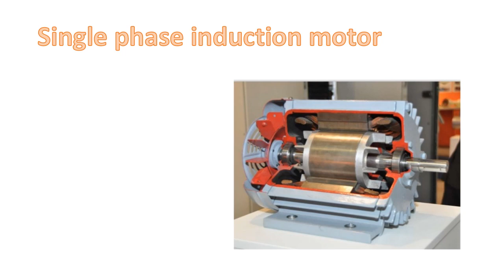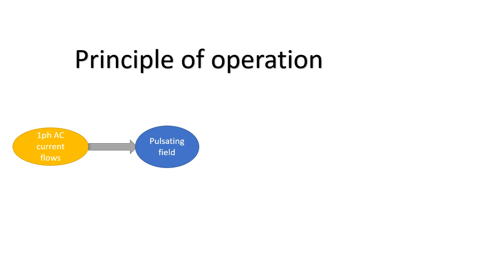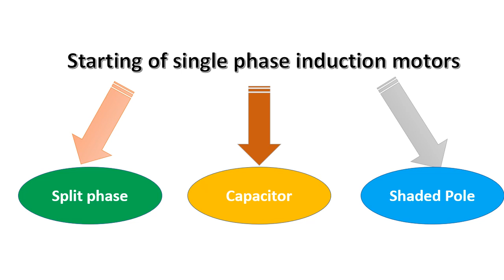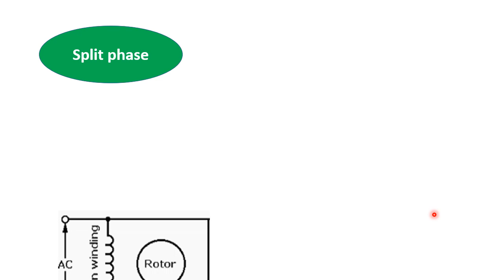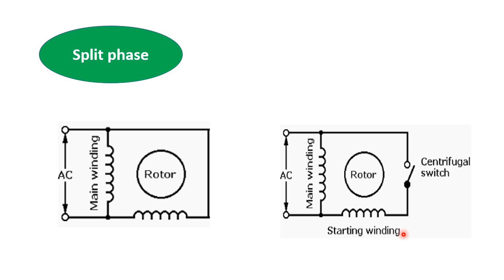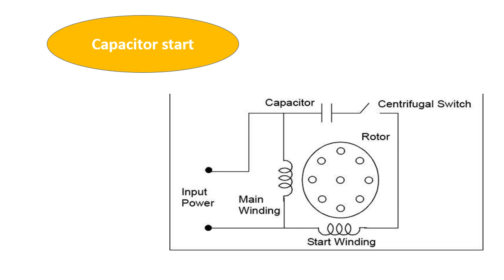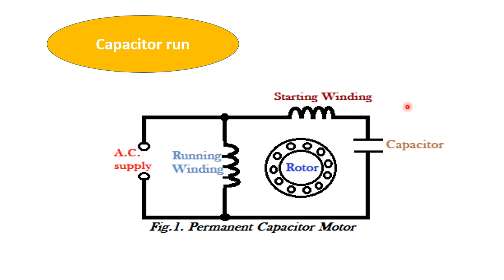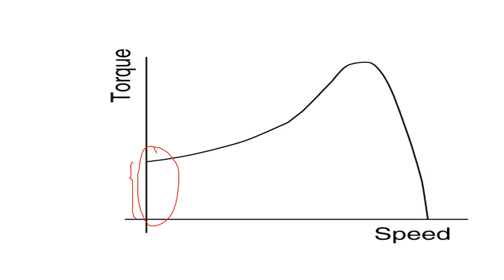single phase induction motors